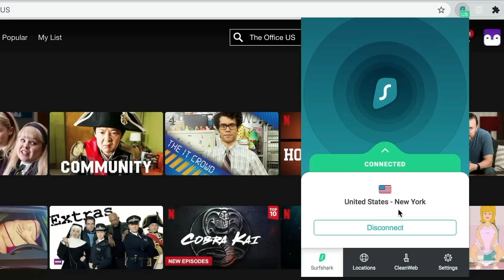Notas del PARCHE #2 | WILD BLOOD 🤔🐺 - Albion Online.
¡Consigue una oferta exclusiva de Surfshark! Ingresa el código de promoción COMPA para obtener 3 meses adicionales gratis

Ayúdame a mejorar mi SET-UP para poderles traer contenido de mejor calidad: